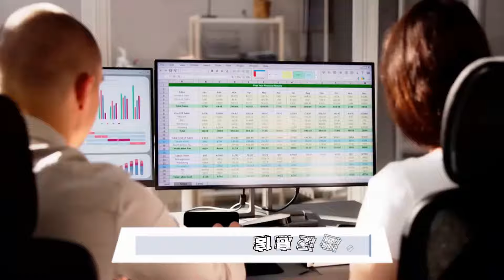人工智能取代Web3成为热词：股市分析20241002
大家好！歡迎來到我們的股市分析節目。在本期節目中，我們將深入探討即將到來的香港金融科技周，這個活動將於10月28日至11月1日舉行，並且今年的焦點是人工智能（AI），它即將取代Web3成為熱議話題。隨著來自中國大陸的企業積極參與，這些企業希望借助生成式AI技術的浪潮來展現其實力。

回顧過去，香港金融科技周曾經專注於虛擬資產和監管改革，但隨著FTX的崩潰和虛擬貨幣市場的低迷，AI的興起讓香港重新定位為國際商業與中國之間的橋樑。同時，許多金融機構的區塊鏈項目陷入停滯，AI的商業應用展現出更明顯的優勢。

主辦方InvestHK的高層強調，香港不僅要連接國際市場，還要成為前沿技術的宏觀沙盒。隨著金融科技周迎來十周年慶典，未來的活動可能會超越區塊鏈和AI，探索下一個技術浪潮。